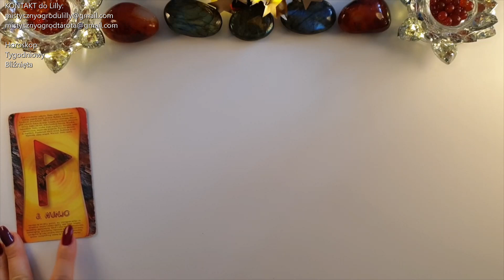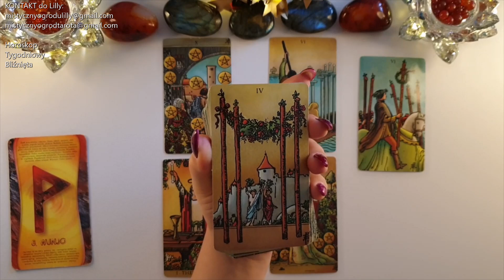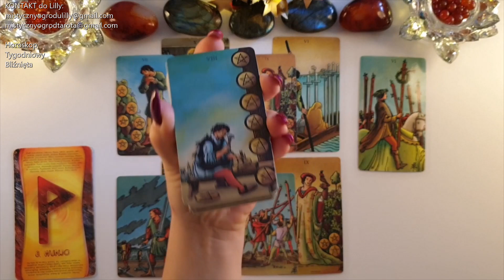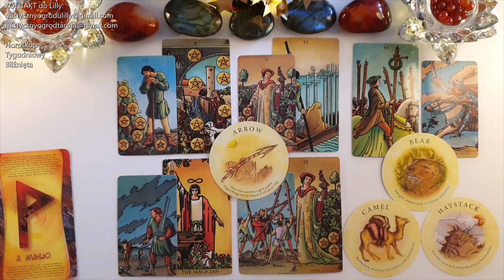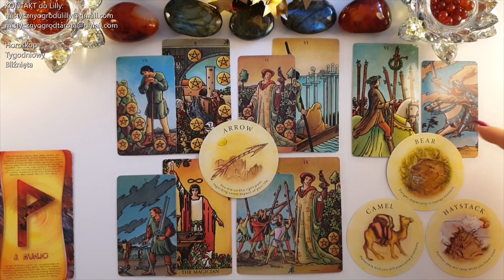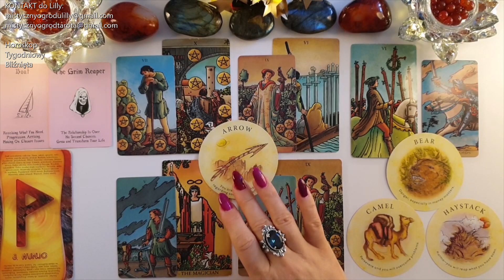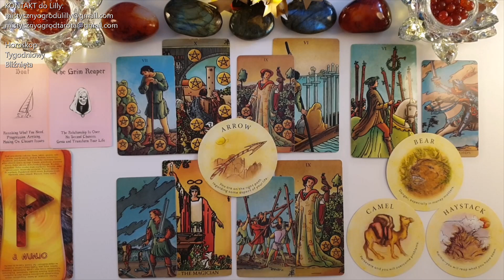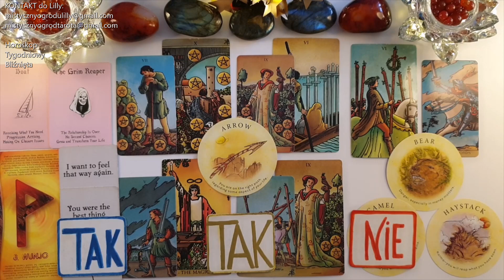Tarot. Bliźnięta♊ 55! Intensywny czas 66! Ważne decyzje 99! 🍀Runa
🌟Tutaj kupisz Karty Tarota 🌟Radiant Wise Spirit Tarot🌟
🌟Sklep TaniaKsiazka.pl🌟

🌟Tutaj kupisz "Runy Proste i Skuteczne"
🌟Sklep TaniaKsiazka.pl🌟

✨Radiant Wise Spirit Tarot - A.E. Waite
✨Radiant Wise Spirit Tarot Mini - A.E. Waite

Jeśli materiał przypadł Ci do gustu:
🌺 Zostaw LIKE

Utulam🤗
Lilly💗